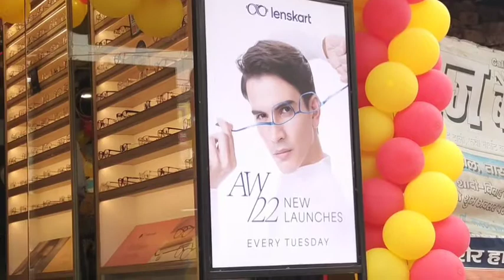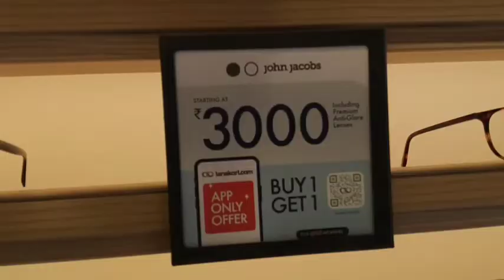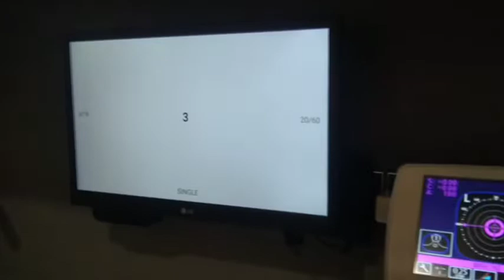बक्सर में खुला चश्मों के विश्वस्तरीय ब्रांड लेंसकार्ट का शोरूम ..